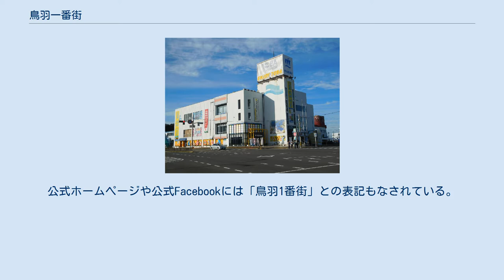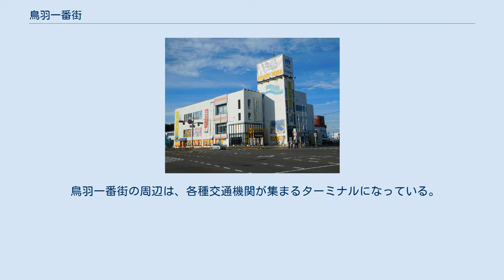鳥羽一番街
鳥羽一番街（とばいちばんがい）は、三重県鳥羽市鳥羽一丁目にある、観光商業施設である。
 略称は一番街。
鳥羽観光会館ビル株式会社が所有する。
 国道42号をはさんでJR・近鉄鳥羽駅と向かい合い、同駅とは連絡橋で結ばれている。
 キャッチコピーは「鳥羽の何かが必ず見つかる」。
 鳥羽市の観光の玄関として、土産店や飲食店が多数入居している3階建のビルである。
 観光客の利便性を図るとともに、近くの鳥羽市営定期船を利用する鳥羽沖の離島住民向けにゆうちょ銀行の現金自動預け払い機（ATM）が置かれているが、2006年（平成18年）に当時の日本郵政公社が稼働数の少なさを理由に撤去を検討した。
その後、地元住民の働きかけもあり、ATMは守られた。
2011年5月からは、ATM利用活性化策としてATMの利用明細を提示すると5%引きとするサービスを実施していたが、現在は行っていない。
 現在の鳥羽一番街のある場所は、1970年（昭和45年）に完了した佐田浜の埋め立てによりできた土地であり、当時の流行に乗ってボウリング場が開業した。
しかし、ボウリングブームが去り経営が悪化すると、巷で処分の噂が立ち、鳥羽駅前という重要な場所が三重県外の資本に流れることが懸念された。
そこで、地元では観光地鳥羽の玄関口にふさわしい観光ショッピングセンターと郷土資料館を併設した「観光ガイドセンター」を造る計画が持ち上がった。
 そこで1976年（昭和51年）3月1日に、岩崎町・鳥羽市開発公社・鳥羽パールビルが出資して、鳥羽観光会館ビル株式会社を発足させ、翌1977年（昭和52年）3月18日にボウリング場を大幅に改造して鳥羽一番街が誕生した。
この時点では飲食店と物販施設から成り、計画にあった「郷土資料館」の機能はなかった。
 2000年代以降、伊勢志摩バリアフリーツアーセンター事務局の開設、まつりミュージアムや鳥羽三女神の代理受付所設置などが行われ、「観光ガイドセンター」を造るという当初の計画は現実のものとなった。
2014年（平成26年）、鳥羽一番街の近くに鳥羽マルシェが開業し、一番街ではマルシェとのすみわけを検討すると同時に相乗効果に期待する動きが見られた。
2017年（平成29年）に開業40周年を迎え、目玉企画として最低1坪と1つの陳列棚から出店希望者に貸し出す「鳥羽1チャレンジマーケット」を実施した。
 開業時より観光客の利便性に配慮して、1階と2階を土産などの物販店のフロア、3階を飲食店のフロアとしている 。
 土地の所有者は鳥羽観光会館ビル株式会社であるが、運営は同社ではなく、入居テナントで構成する鳥羽一番街協同組合が行っている。
 その他の特色として、以下のようなものが挙げられる。
 伊勢志摩バリアフリーツアーセンターは、2002年（平成14年）に発足した伊勢志摩を訪れる高齢者や障害者向けに観光施設等のバリアフリー情報を提供する特定非営利活動法人である。
鳥羽一番街1階にある。
観光事業者へのバリアフリー化のための提言やもてなしの向上に向けた活動をも行う。
 鳥羽市内の祭りを人形やビデオなどで紹介するコーナー。
鳥羽一番街3階にある。
 鳥羽市には女性の願いを叶えると言われている女神が3柱おり、「鳥羽三女神」（とばさんめしん）と総称される。
鳥羽一番街には三女神に願いを届ける代理受付所が各階に1か所ずつ設けられている。
各代理受付所は神社を模した造りになっており、願い事を書いて投じるための願い箱が置かれている。
投じられた願い事は鳥羽一番街の職員が各神社へ代理参拝により届けられる。
 1階には「女性の願いなら何でも1つ叶える」相差町の石神さん、2階には「縁結び」にご利益のある安楽島町の伊射波神社、3階には「女性の病や安産」にご利益のある河内町の彦瀧大明神の受付所を設置している。
 鳥羽一番街の周辺は、各種交通機関が集まるターミナルになっている。
 注釈 出典